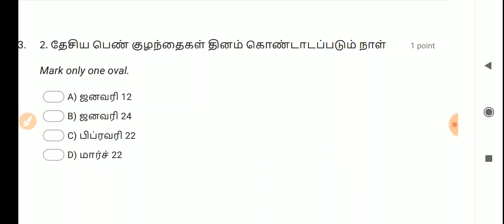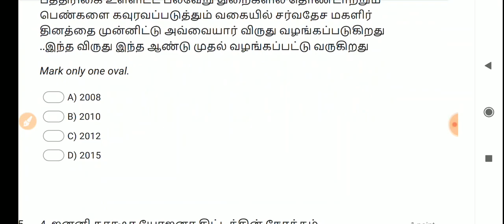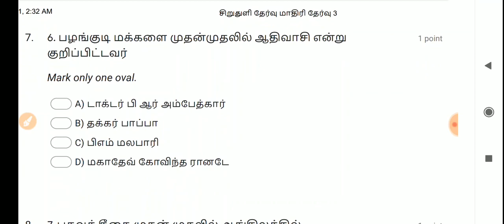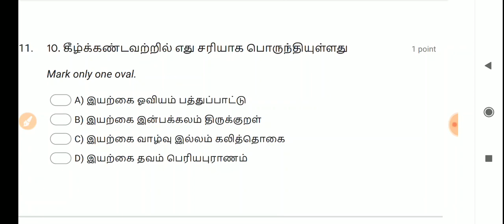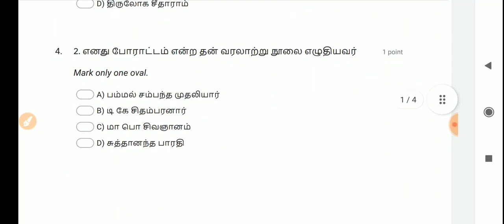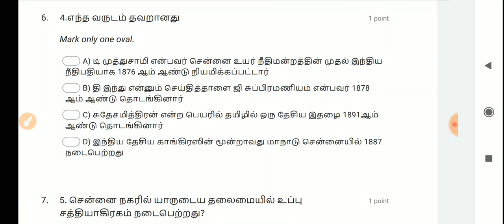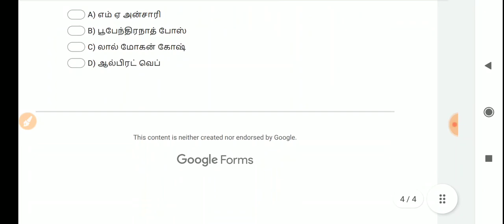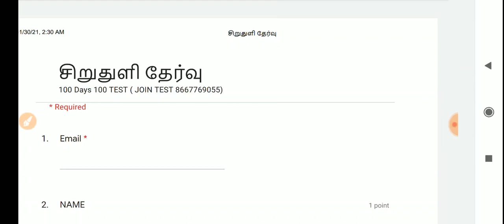model Test answer/ சிறுதுளி batch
சின்ன தேர்வு

100 நாட்களில்

தினமும் 25
வினாக்கள்

📌 எதிர்பார்க்கப்படும் முக்கியமான கேள்விகள்

📌 Unit 08 and 9
அதிக முக்கியத்துவம்...

📌 கேள்விகள் அனைத்து பாடத்தையும் உள்ளடக்கி இருக்கும்...

📌 இது வரை படித்த அறிவை வைத்து தேர்வை எழுத முடியும்...

📌 தேர்வில் கட்டாயம்
கடினமான வினாக்களும் இடம் பெறும்

📌 உங்களுக்கான போட்டியை தெரிந்து கொள்ள தரவரிசை (Rank List)

📌 Telegram குழு உருவாக்கப்பட்டு
தினமும்  ( ஆடியோ வடிவில் குறிப்புகளும் வழங்கப்படும்)

📌 தேர்வுக்கு தேவையான முக்கிய பாடக்குறிப்புகளும் பகிரப்படும்.

100 நாட்களில் உடன் பயணித்து

தேர்வை எளிதாக எதிர்கொள்ள

விருப்பம் உள்ளவர்கள்

தொடர்பு கொள்ளவும்

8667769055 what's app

உங்கள் நண்பர்களுடன் இந்த தகவலை பகிர்ந்து
கொள்ளுங்கள்..

நன்றி💐